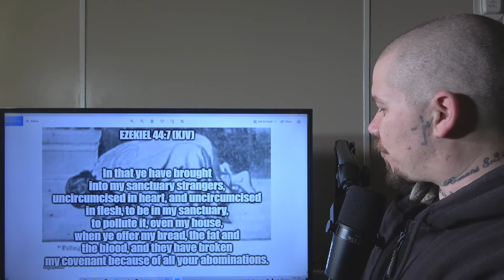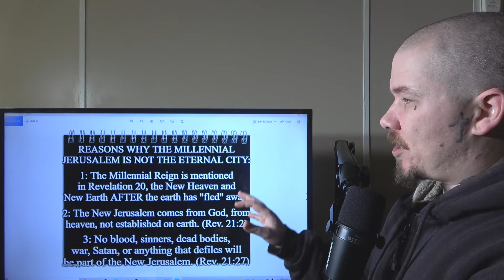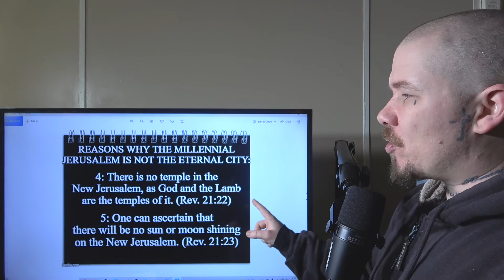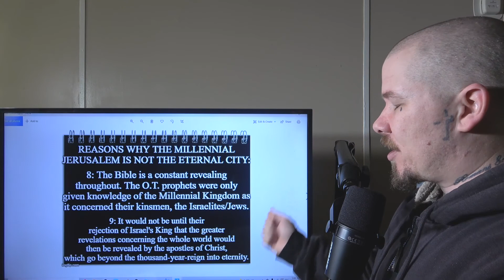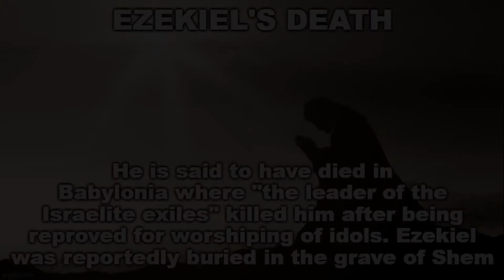Bible Study: Ezekiel 44 (The Millennial Prince)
Who is the "prince" spoken of in Ezekiel's closing chapters? Is it David, earthly kings, or Messiah? I give my opinion on this subject, as well as many others regarding the Millennial Reign.